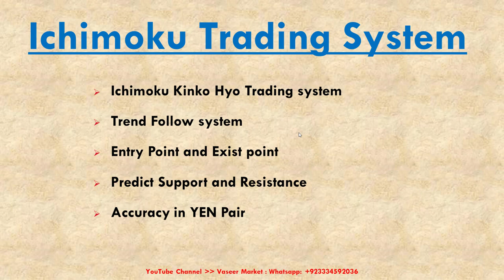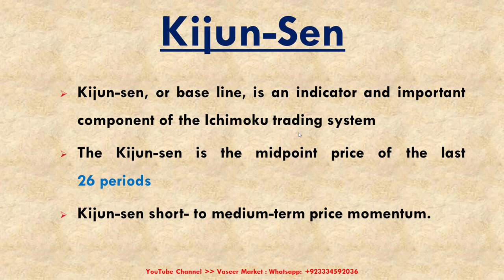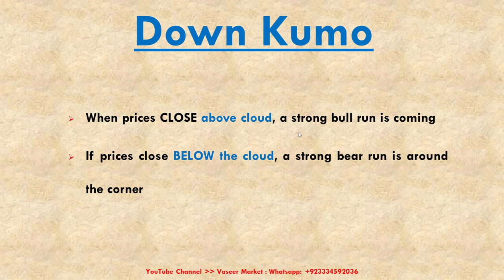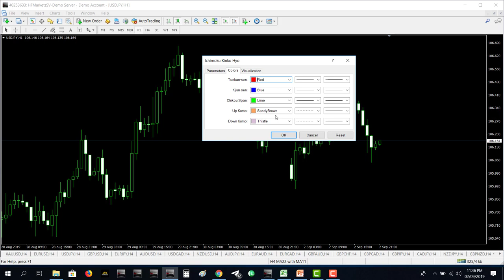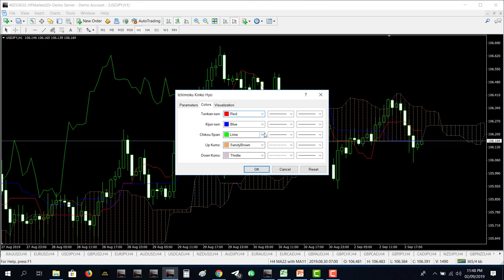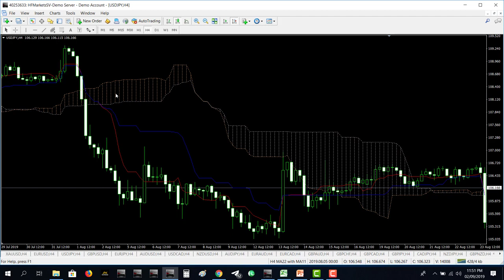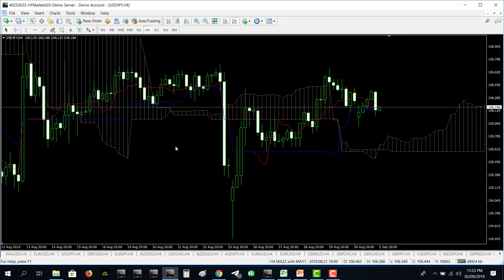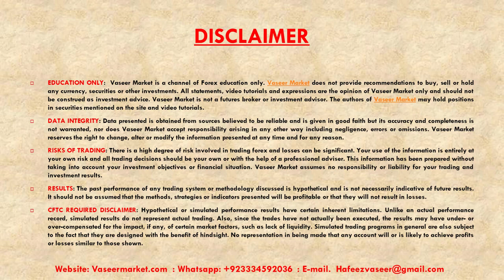Ichimoku Trading Strategy | Urdu / Hindi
Ichimoku Trading Strategy | Urdu / Hindi Language